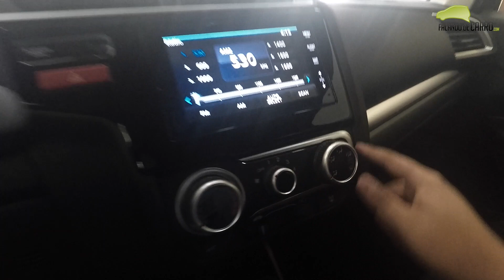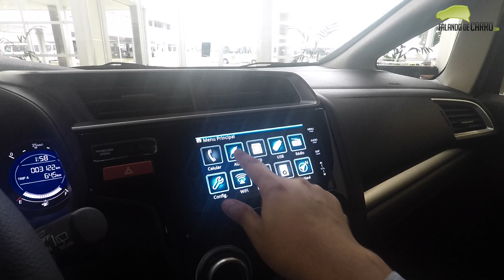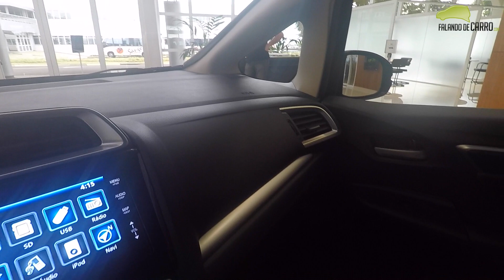Honda WR-V 2017 em detalhes - Falando de Carro